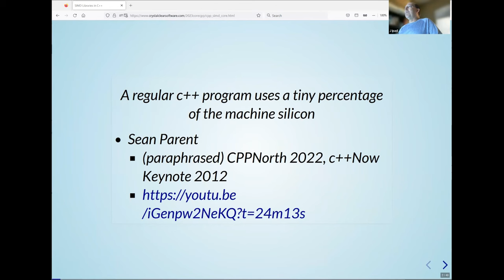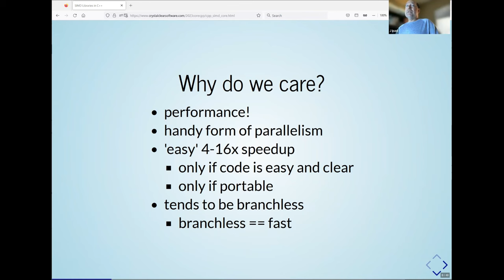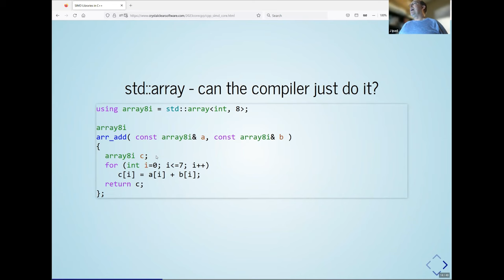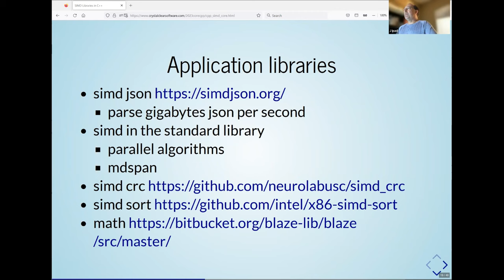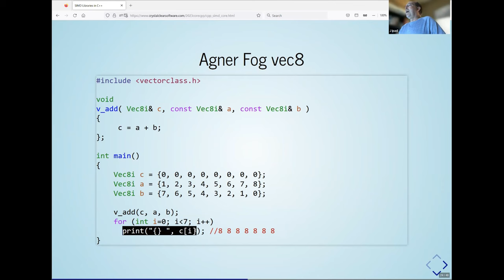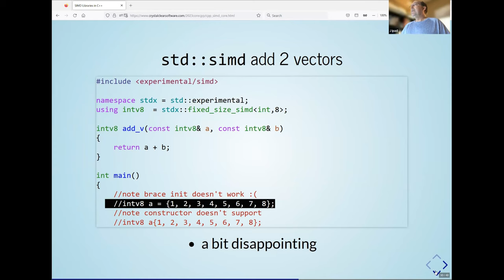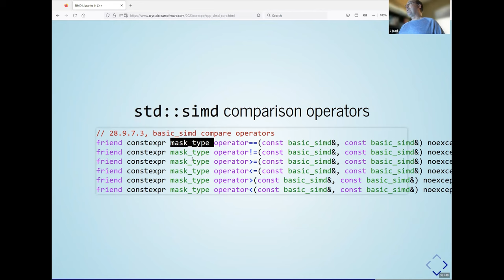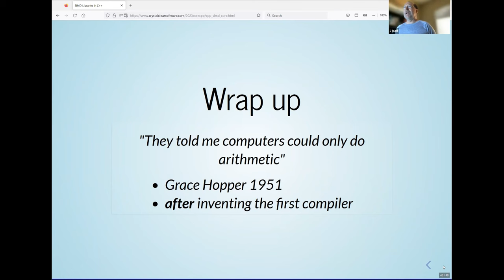Jeff Garland :: SIMD Libraries in C++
Presented by Jeff Garland at Core C++ Meetup, Sep 2023.

Vector processing to accelerate computation developed more than forty years in the 1970's. At the time limited to extremely expensive machines dedicated to large mathematical problems. By 2016, single instruction multiple data (SIMD) registers and pipelines started occupying the silicon of processors available on every desktop. While the early promise of SIMD seemed to rely on the idea of the compiler vectorizing loops automatically, that mostly has not happened. Instead, over time programmers started exploring how to directly utilize SIMD by altering algorithms to directly exploit parallelism. The performance results were staggering with some SIMD algorithms producing trouncing the performance of highly optimized code. In 2023, a new era is dawning where portable SIMD applications can be built on top of libraries targeted at application developers. Most notably for C++ std::simd.

The goal of the session is to provide a starting point for developers interested in exploiting SIMD in C++. This session will be a tour through various C++ libraries utilizing SIMD. We will overview application level libraries for json parsing, compression, and crc processing that keep all the SIMD details below the interface. As well as 'developer libraries' that provide abstractions to enable the development of new parallel algorithms. We'll discuss the design choices and trade-offs made by these libraries.

The final part of the talk is an introduction to the proposed for C++26 std::simd and all of it's components. This includes data-parallel types via std::simd and it's related traits and Abi facilities. In addition to types the talk will cover algorithms and the role of std::simd_mask. We will also cover the nuts and bolts of getting access to the preliminary implementation via gcc11 and up.

*Jeff Garland*

Jeff Garland has worked on many large-scale, distributed software projects over the past 30+ years. The systems span many different domains including telephone switching, industrial process control, satellite ground control, ip-based communications, and financial systems. He has written C++ networked code for several large systems including the development high performance network servers and data distribution frameworks.Mr. Garland’s interest in Boost started in 2000 as a user. Since then he has developed Boost.date_time, become a moderator, served as a review manager for several libraries (including asio and serialization), administered the Boost wiki, and served as a mentor for Google Summer of Code. Mr. Garland holds a Master’s degree in Computer Science from Arizona State University and a Bachelor of Science in Systems Engineering from the University of Arizona. He is co-author of Large Scale Software Architecture: A Practical Guide Using UML. He is currently Principal Consultant for his own company: CrystalClear Software, Inc.